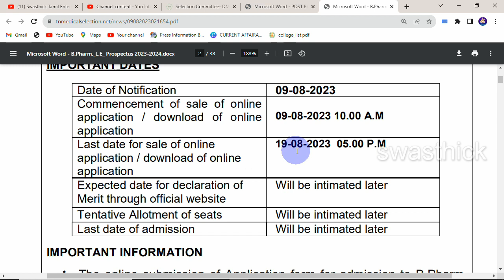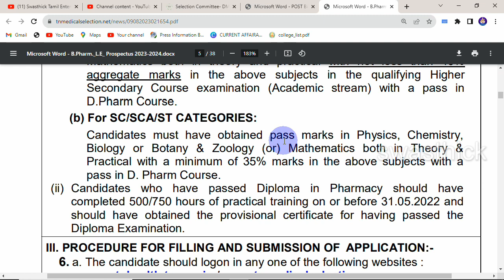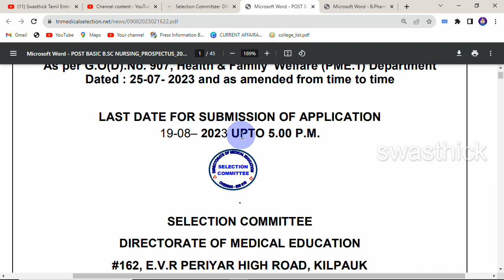B. PHARM (Lateral Entry) (D. PHARM TO B. PHARM) admission 2023 – 2024 POST BASIC B.Sc (NURSING)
ADMISSION TO B. PHARM (Lateral Entry)
 (D. PHARM TO B. PHARM)
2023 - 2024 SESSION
LAST DATE FOR SUBMISSION OF APPLICATION
19 – 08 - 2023 upto 05.00 p.m.